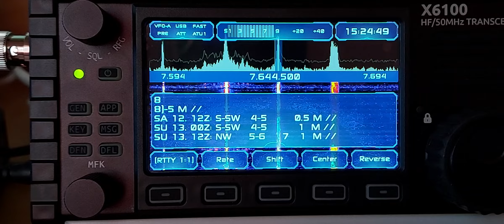XIEGU X6100 - R1CBU Soft in RTTY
Réception HF avec XIEGU X6100 - R1CBU Soft en RTTY